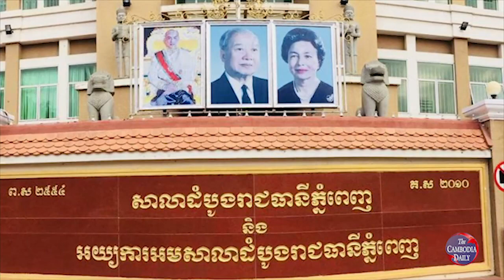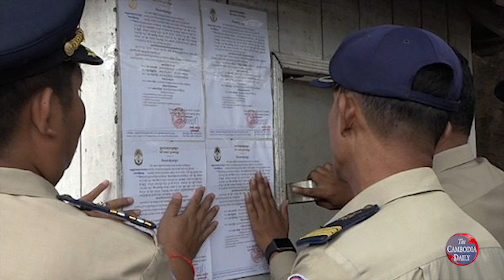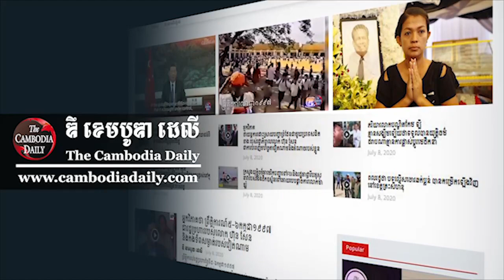តុលាការបង្គាប់ឱ្យលោក សម រង្ស៊ី និងមន្ត្រី៨រូបទៀតចូលខ្លួនបំភ្លឺជុំវិញសំណុំរឿងប៉ុនប៉ងធ្វើរដ្ឋប្រហារ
សាលាដំបូងរាជធានីភ្នំពេញ បានចេញដីកាកោះហៅលោក សម រង្ស៊ី និងអតីតថ្នាក់ដឹកនាំជាន់ខ្ពស់គណបក្សសង្គ្រោះជាតិចំនួន៨រូបផ្សេងទៀត ឱ្យចូលខ្លួនបំភ្លឺនៅតុលាការក្នុងសំណុំរឿង«ឧបឃាត» ឬ «ប៉ុនប៉ងធ្វើរដ្ឋប្រហារ» នៅខែវិច្ឆិកាខាងមុខ។